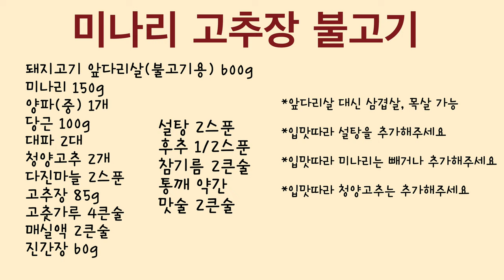미나리 고추장불고기 레시피 공개합니다!! 집밥으로 최고!! 미나리 제욱볶음 황금레시피, 미나리요리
이번 레시피는 “미나리 고추장불고기”입니다.